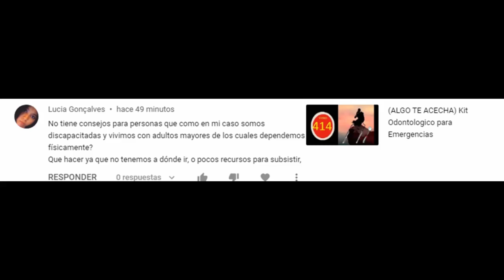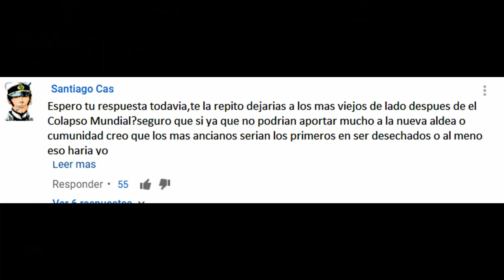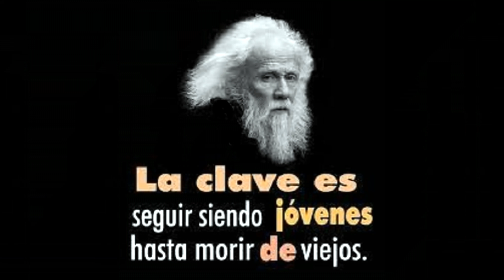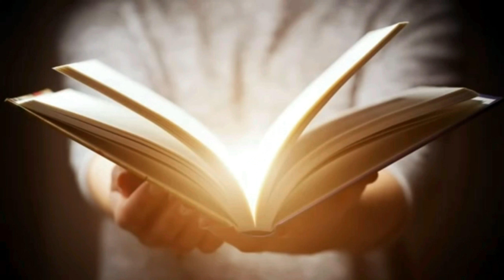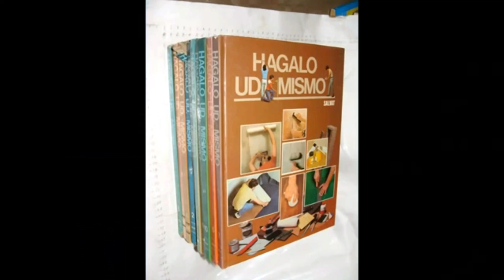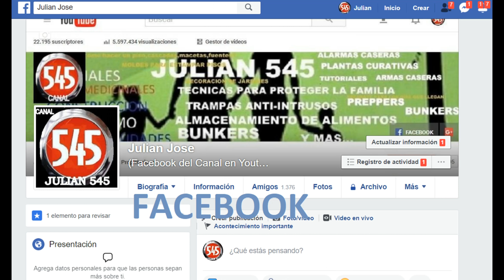SOY VIEJO, ¡DESCARTAME SI PUEDES !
Reconstruir la sociedad cuando llegue el momento, si te dieran el poder de elegir ¿a quienes NO ACEPTARIAS EN TU GRUPO?